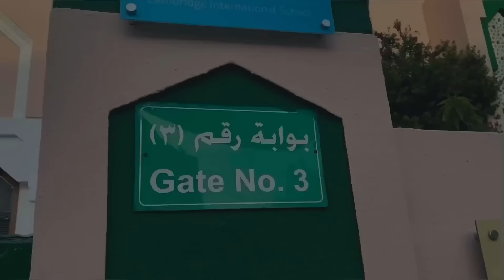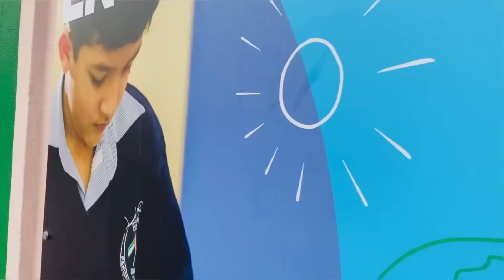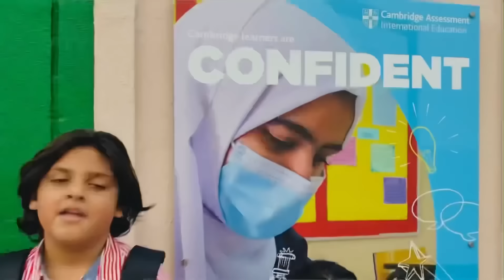Bharosa || Trust || Motivation